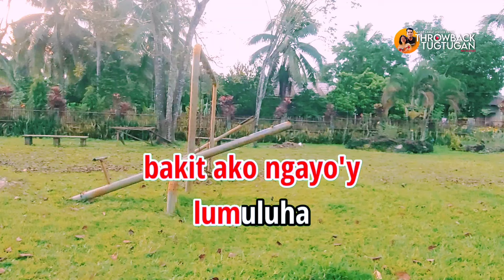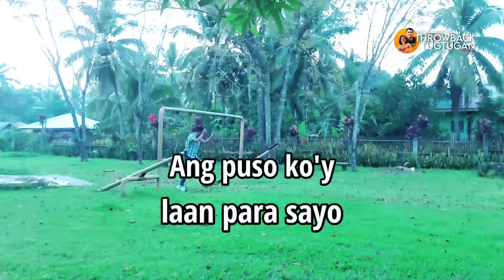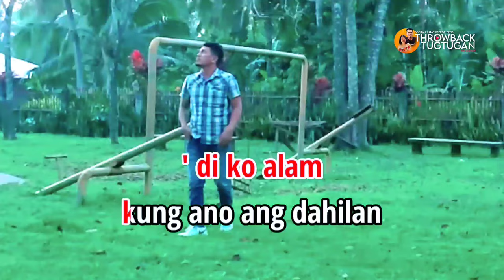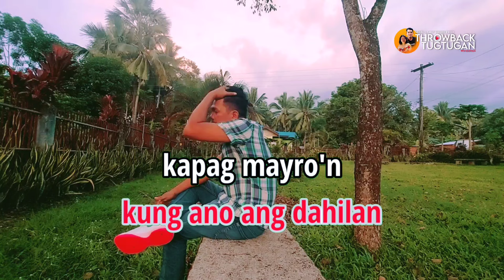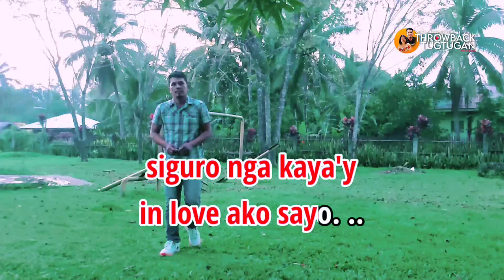IN LOVE AKO SA'YO [Karaoke]- JIMBOY BAGUILAN | NYT LUMENDA 🎙🎶🎤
Napakagandang awitin mula kay sir Jimboy Baguilan na kinompos naman ni idol nyt lumenda ng grupong Pinoy Music Lovers. ang sarap ng melody at ang ganda ng Lyrics nito, kaya kanta na